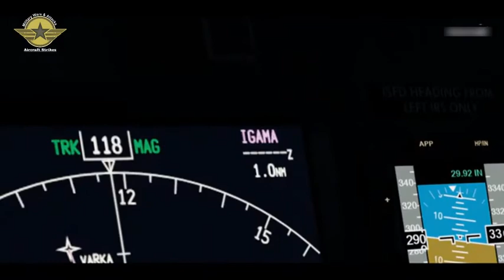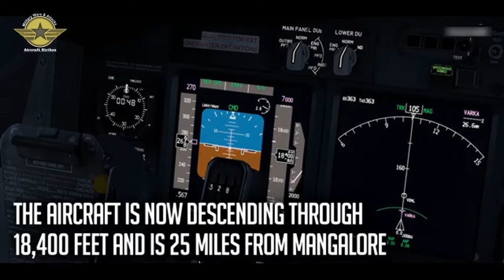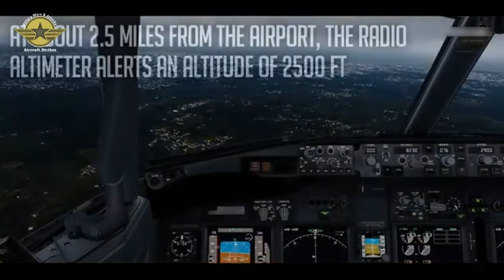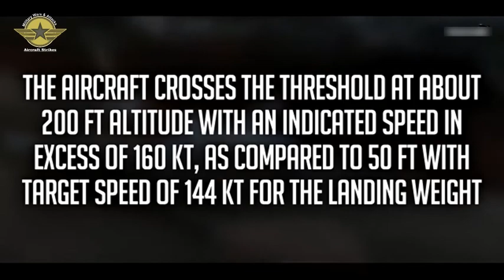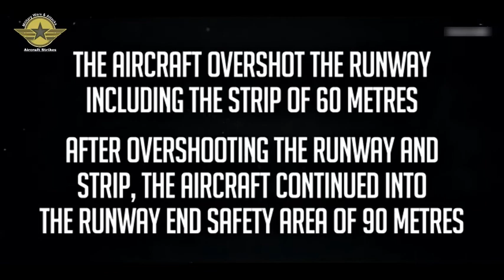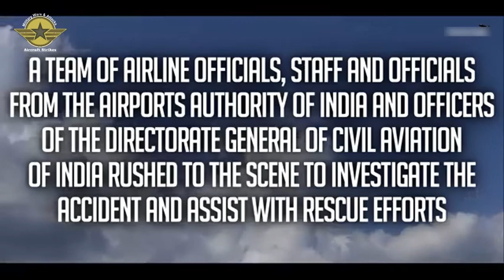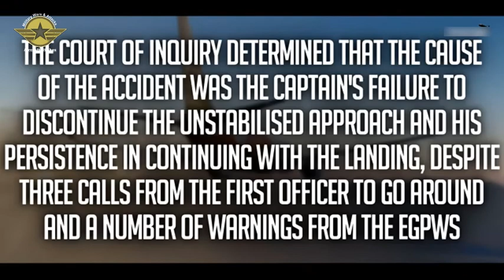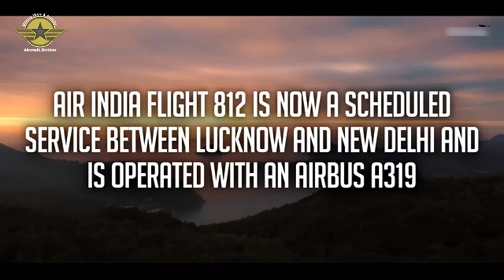Disaster in India - Boeing 737 Crash - Air India Express Flight 812